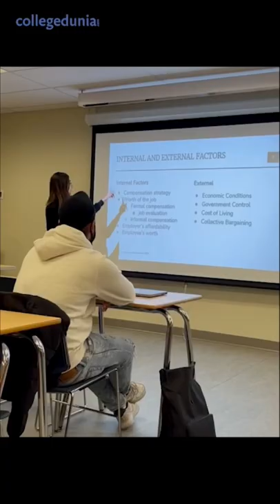A day in University of Lethbridge, Canada, mini vlog.